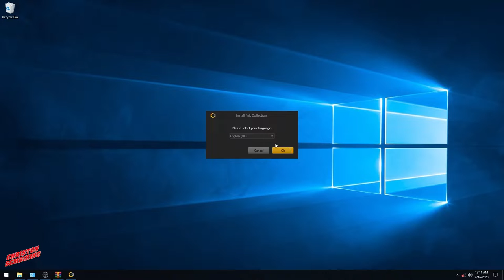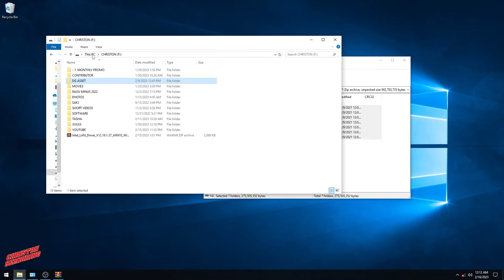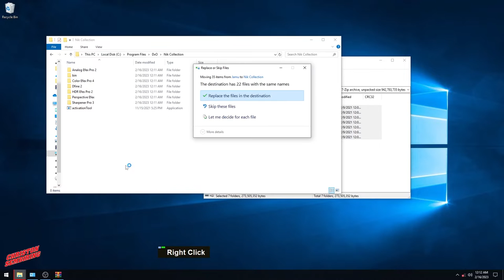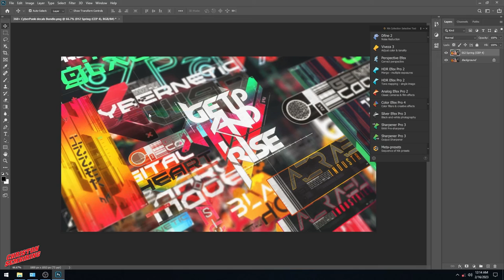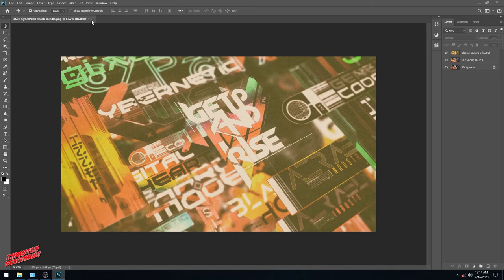Install NIK COLLECTION in Photoshop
in this video i will show you how to install NIK COLLECTION in Photoshop